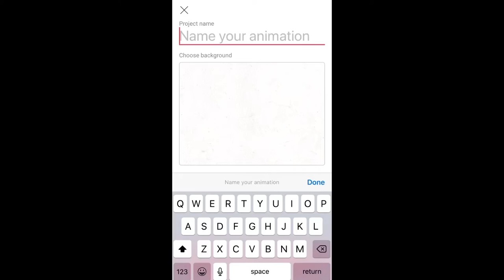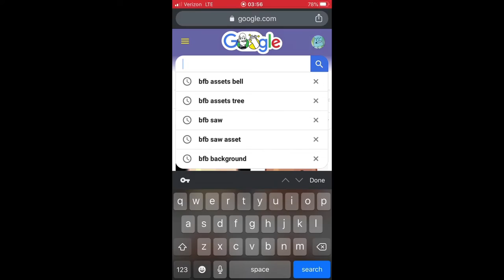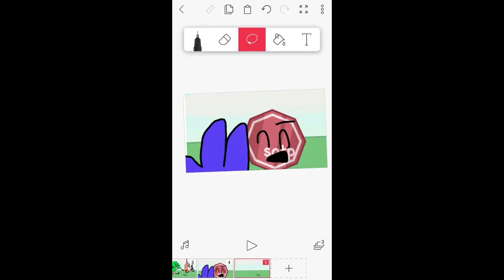Making fake BFB 16 leaks